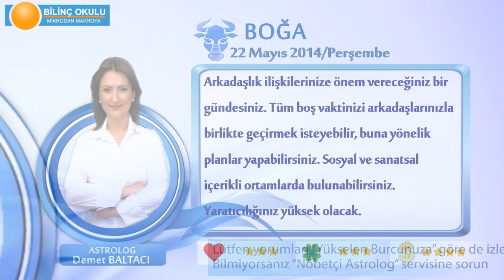BOGA Burcu, GÜNLÜK Astroloji Yorumu,22 MAYIS 2014, Astrolog DEMET BALTACI Bilinç Okulu